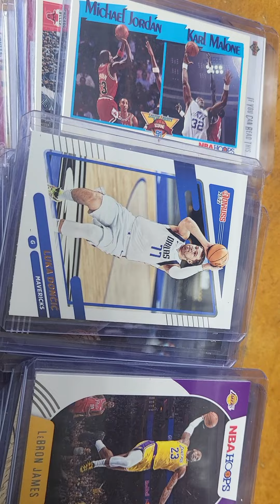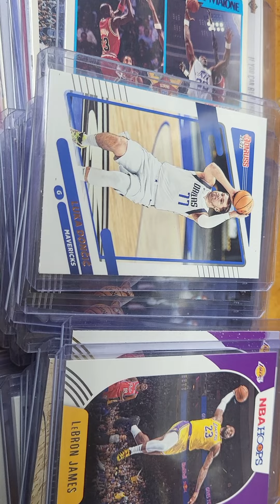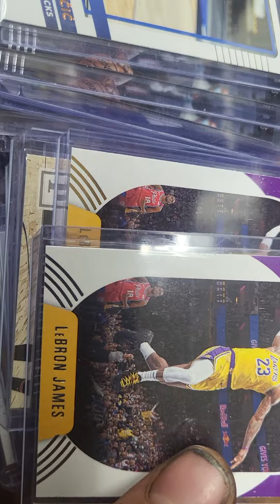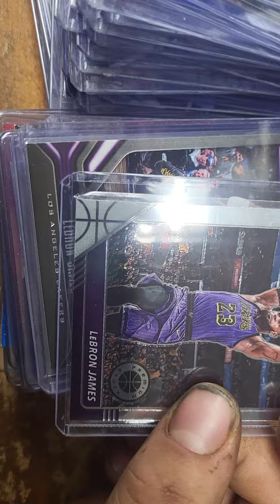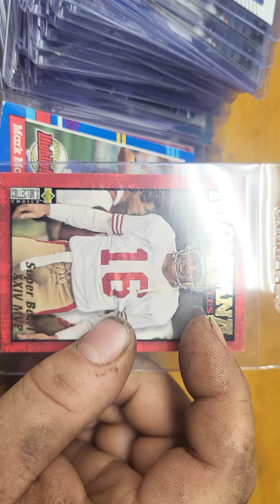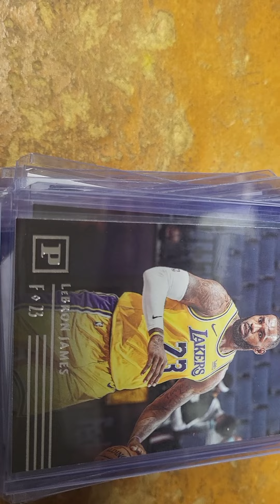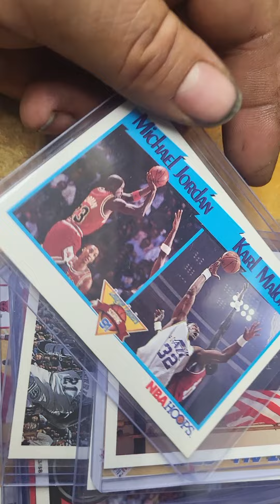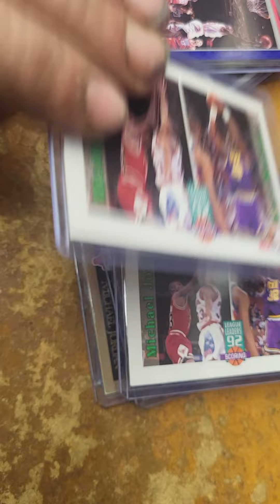New cards today 7/12/22